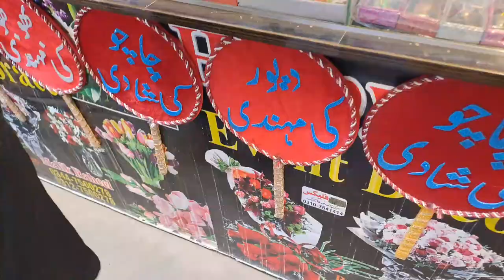Dost ki tang ki kamyab serjery ho hai🙏|AonDoka